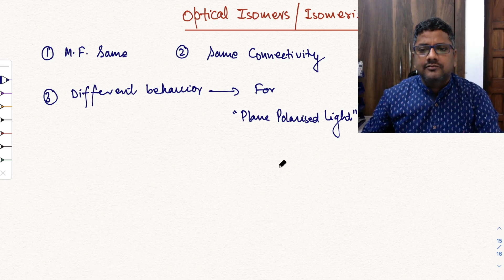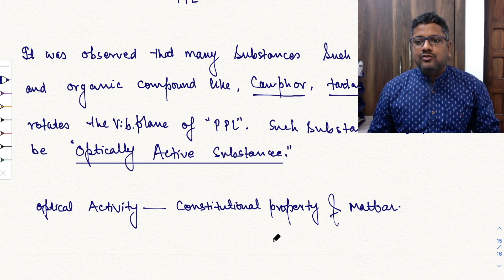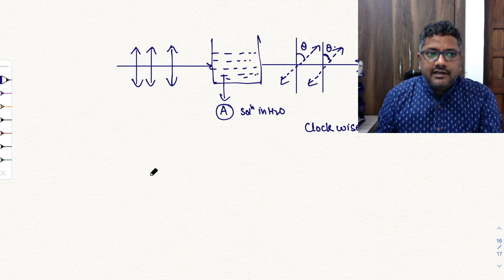7 STEREO OPTICAL 1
BSc.| IIT-JEE |NEET | JRF-NET | OPTICAL ACTIVITY |